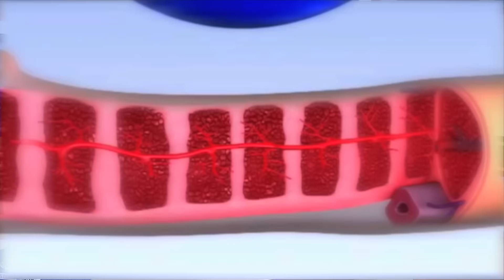DISFUNCIÓN ERÉCTIL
Para citas con el especialista:
Centro Médico CEFAVIS - Quito - Ecuador
Telf. 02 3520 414  o la línea gratuita 1800 CEFAVIS (233284)